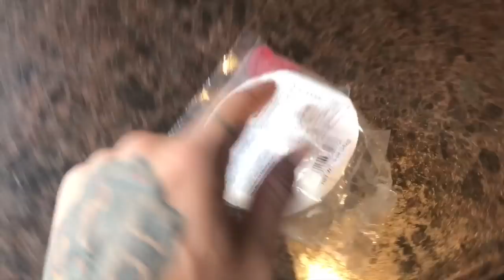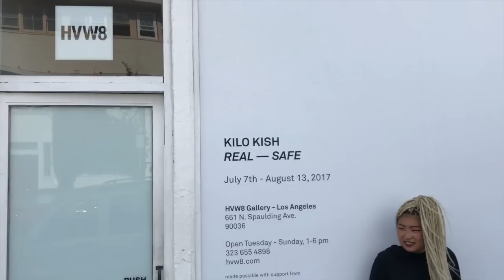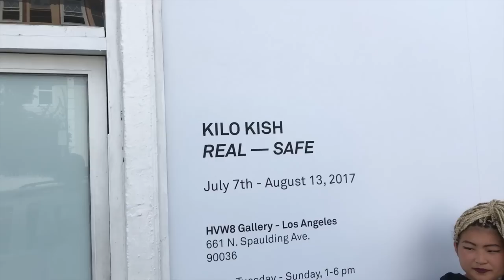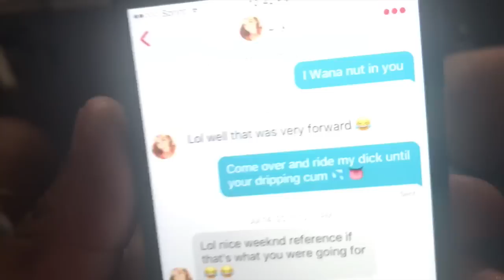I'M A 33 YEAR OLD WHITE GUY WEARING A DU RAG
In today's vlog we learn more about du rag culture than we ever thought we would know. IG: @adam22